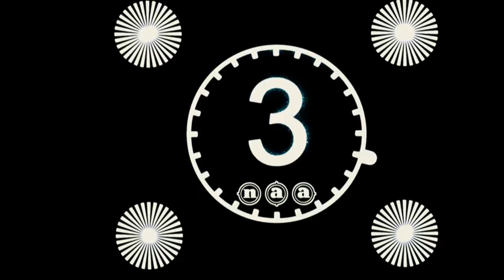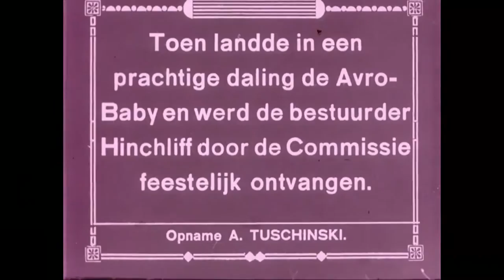Flight demonstrations at Rotterdam (HD) 🔴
Description: Recordings from demonstrations on the sports field Woudenstein, waalhaven Rotterdam. Newsreels in which Dutch subjects of a particular week are presented.

Description (more): Recordings from demonstrations on the sports field Woudenstein, waalhaven Rotterdam. Show manufacturer C aircraft and the so-called AVRO Baby.

00.00 sports field and racing track Wouidenstein in Rotterdam. Under the auspices of a. Tuschinski is a flight demonstration 00.17 Public behind deposition. In the background the horse stables and the tribune 00.54 footbridge over the Racecourse 01.14 the French plane type C 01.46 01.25 the French pilot the plane starts and takes off. In the front seat in the cockpit is a passagiere 02.20 The plane makes a looping 03.03 the AVRO baby lands on Woudenstein, control by Hinchcliff 03.07 Hinchcliff gets a wreath to the shoulder laid by a. Tuschinski 03.20 Mrs Tuschinski is 03.28 suggested David Hinchcliff. He has lost an eye in the war 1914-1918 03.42 Tuschinski in learning vliegpak calls as paasagier. At farewell he his wife 04.07 Coast Extensively. Tuschinski 04.26 the plane passengers place sits on start of the sports field 04.54 the plane lands again and a. Tuschinski get off the plane 05.13 a. Tuschinski and his wife and son wants Tuschinski for the French C plane 05.27 C plane flying above 05.32 Woudenstein End